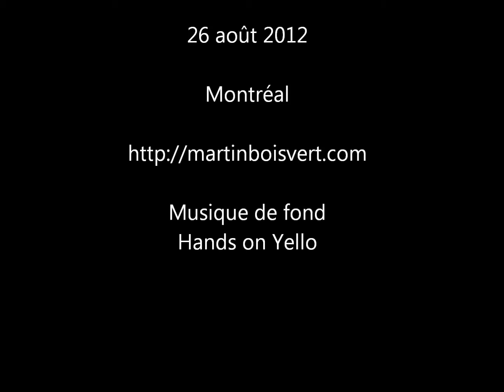Bananart 2012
Martin Boisvert réalise une performance de peinture avec une pelure de banane.